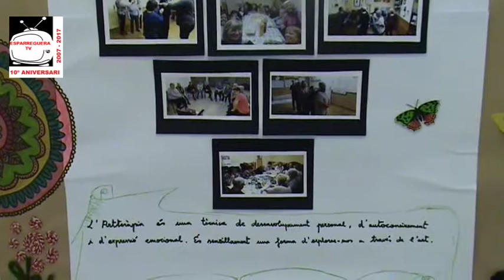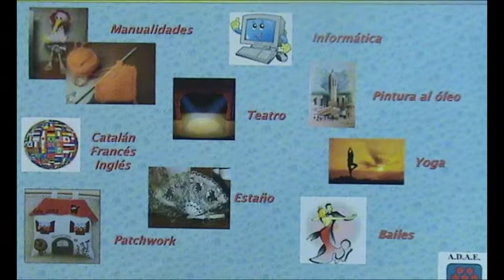ESPARREGUERA TV. Exposició a la sala municipal de l'associació Dona Activa d'Esparreguera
Exposició a Esparreguera
Exposició organitzada per l'associació DONA ACTIVA d'Esparreguera amb manualitats, pintures i altres, dels tallers que organitzen.

Sala Municipal d'Exposicions, del carrer dels Arbres 38, d'Esparreguera.
Del divendres 21 al dissabte 29 de juny de 2019.